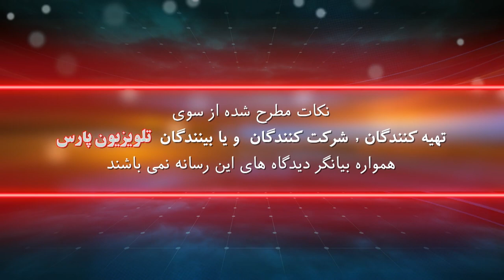دانستنیهای چشم پزشکی با دکتر جان رضاپور